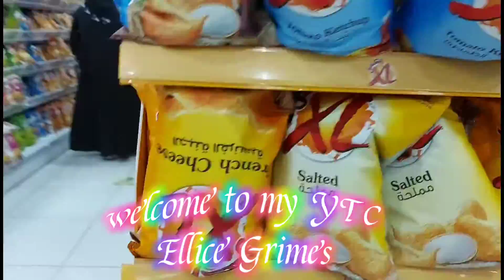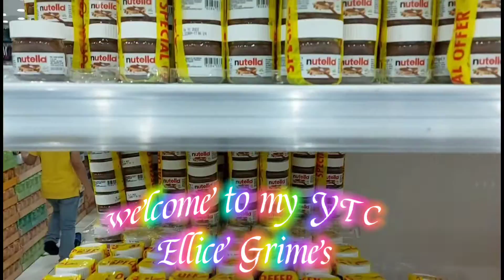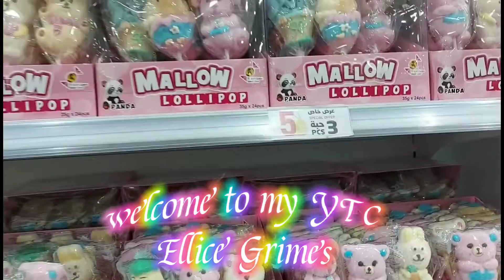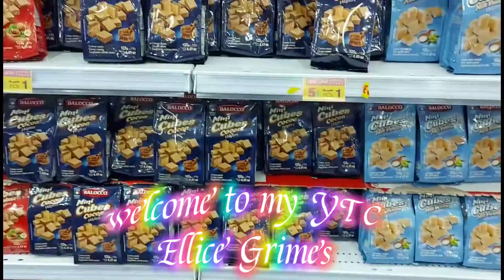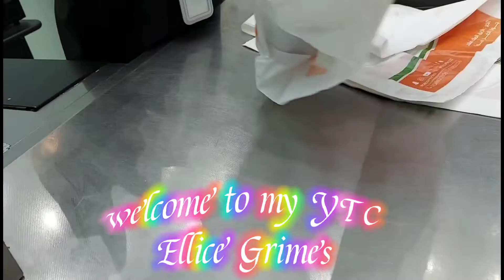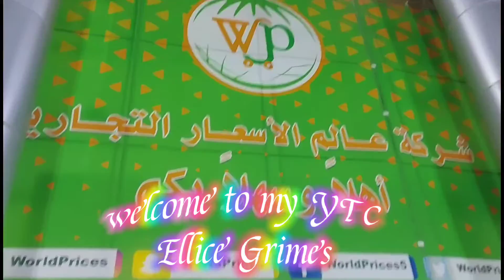KAMSA KAMSA LNG SAPAT NA